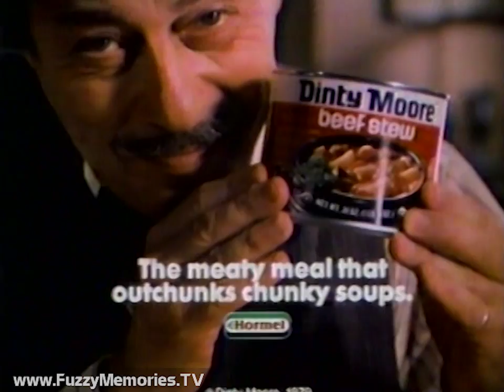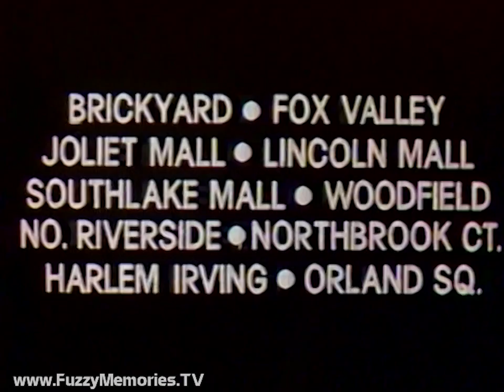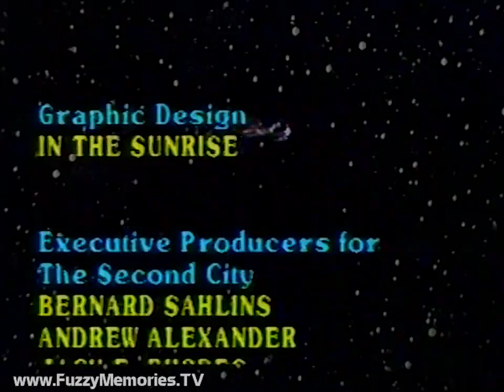Second City Television - SCTV - "Galaxy 66" - WMAQ Channel 5 (Partial Episode, 9/23/1979) 🔺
Here's another rare broadcast of a (partial) airing of the Second City Television (SCTV) episode "Galaxy 66" (S01E17, original Canadian air dates October 10th and 14th 1977) as aired over WMAQ Channel 5. This would have been a repeat, as WMAQ first broadcast this in the 1977-78 season. As presented originally, all segments except the end credits conclude with the "laughing Indian" test pattern that disappeared from subsequent repackagings of the show.

Includes:

Recording comes midway into Segment 2, as Science Fiction Theater host Bradley Omar (Harold Ramis) is midway through his intro of "Galaxy 66" (a spoof of the 1960-64 TV series Route 66), followed by "movie" itself and futuristic ad parodies

Theatrical trailer for "The Onion Field" (ending voiceover by Ed Grennan, which is heard over first few seconds of next commercial)

Other commercials for:

Dinty Moore Beef Stew (with Vito Scotti?)

Revlon Flex Balsam & Protein Correct pH Shampoo (model in white cowboy outfit wielding a blow drier that looks like a gun)

Berman's - "The Leather Experts"

Show segment 3 (starts with "Swish Buckler" promo (featuring outdated gay depictions), a sketch making fun of the whole "Pyramid Power" thing, more of "Galaxy 66," "Beside the Point" and a "Bald & Brassy" commercial parody)

Commercials for:

Scotts Turf Builder

Continental Airlines - "You Should See Us Now" (with jingle set to tune of "If My Friends Could See Me Now" from "Sweet Charity") (voiceover by Casey Kasem)

Sally Hansen Hard-As-Nails with Nylon (ending voiceover by Ed Grennan joined in progress)

Gillette Good News! Twin Disposable Razor

Segment 4 - "Words To Live By" with Dr. Bradley Omar (Ramis) of the Universal Church of Science (opening voiceover by John Candy) and continuation of "Galaxy 66," followed by ending credits (recording cuts briefly in middle of Bradley's sermon and resumes after credits are already underway; recording ends before credits do)

This (most likely) aired on local Chicago TV early Sunday, September 23rd 1979 during the (approximately) 12:10am to 12:28am timeframe.